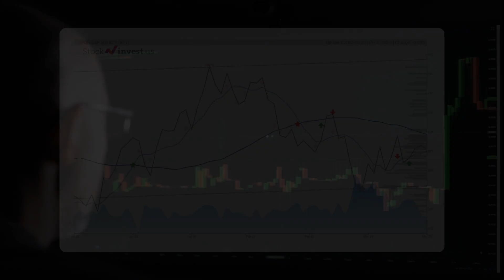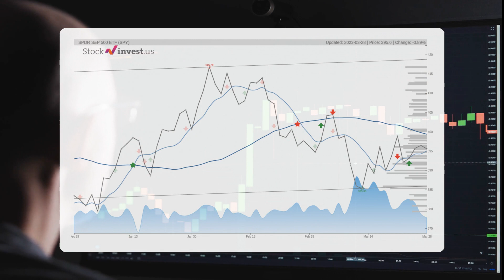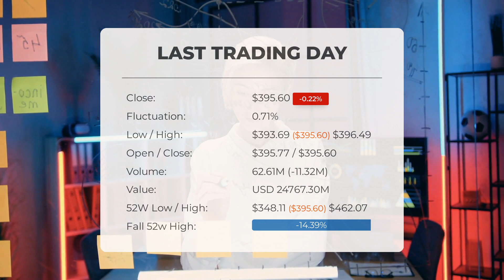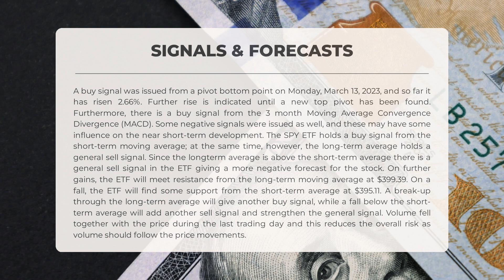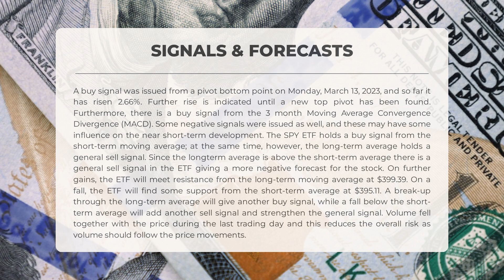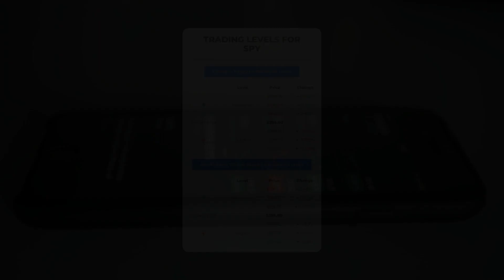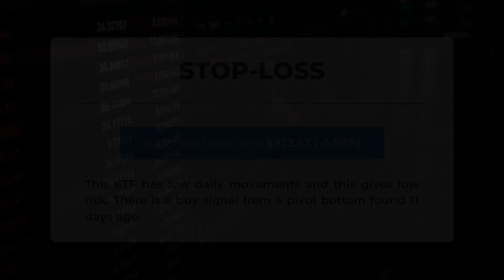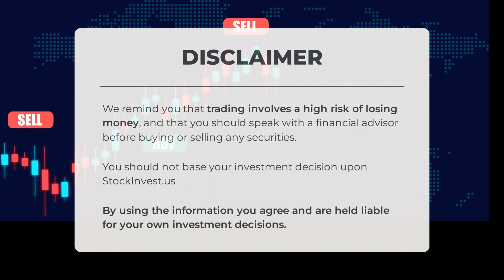SPDR S&P 500 ETF Trust Analysis for Wednesday, March 29, 2023 [SPY Price Predictions]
SPDR S&P 500 ETF Trust Stock Prediction and Forecast [SPY]

SPY price prediction was made on Wednesday, March 29, 2023

We go over the SPY stock - SPDR S&P 500 ETF Trust stock and give our stock price prediction on the SPY stock, our SPY stock price analysis, and stock price forecast on SPY for Wednesday, March 29, 2023.

SPY Stock Analysis - SPDR S&P 500 ETF Trust Stock Price Prediction for Wednesday, March 29, 2023.

SPY STOCK: THIS IS A SPY STOCK PRICE PREDICTION, SPY STOCK PRICE ANALYSIS, AND A SPY STOCK PRICE FORECAST VIDEO.